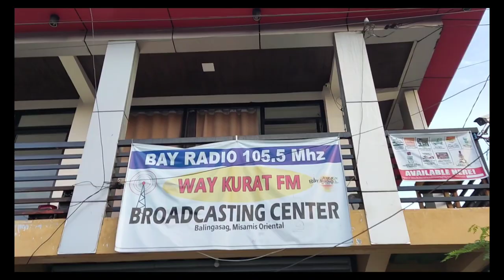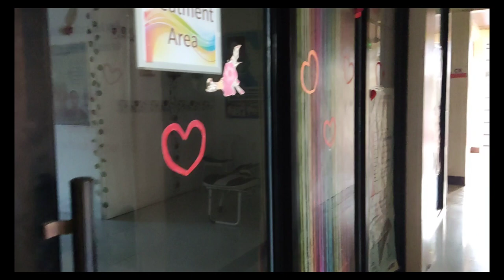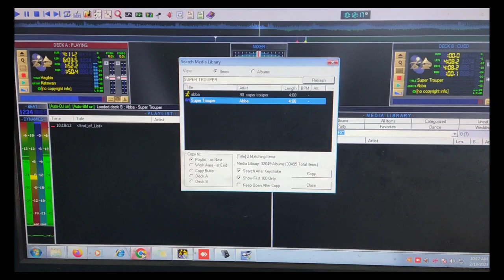A Day in the life of A Radio DJ